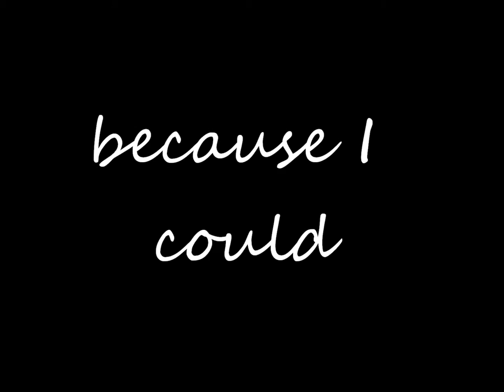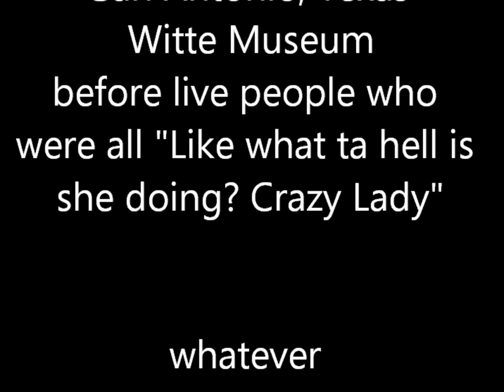Die Storage Part 1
How to Store Dies & make a mask using upcycled stuff & other bits. I show how I Collaged a box using painted paper towels, and added a bit more of decoration to it to organize my tools.  Ingredients were: small’ish box; Liquitex Gesso black & white; paper towels used to sop up paints from previous projects; Liquitex Gloss gel medium; Archival ink black; rubber stamp; bubble wrap; Plastic folder; Pebeo dyna – orange yellow. In part 2, I will show you how to affix your dies to corrugated boards & finish up the storage. AND water cut / trim paper towels for a smoother edge when place them side by side.
Some items, products and / or images in some videos on This YouTube channel are copyright, trademarked and / or the intellectual property of others.
I DO NOT CLAIM ANY RIGHT TO THEM.